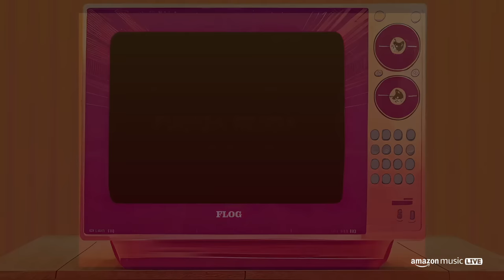Fuerza Regida - Camp Flog Gnaw 2023 Live Performance (HD)